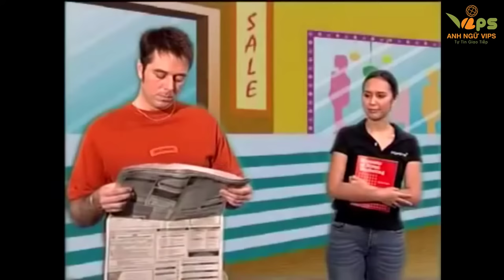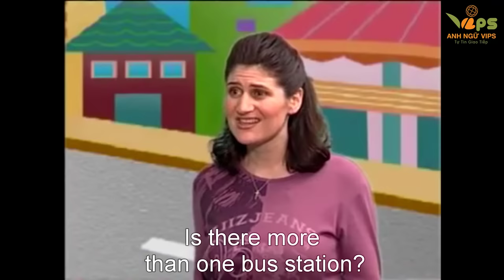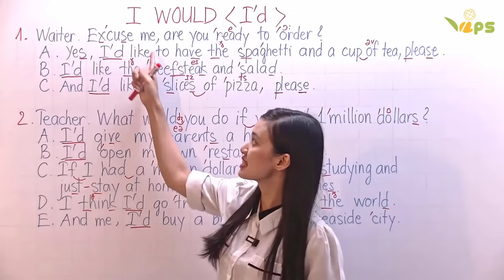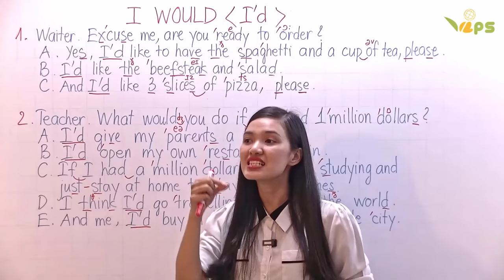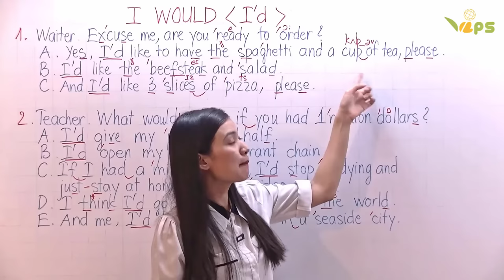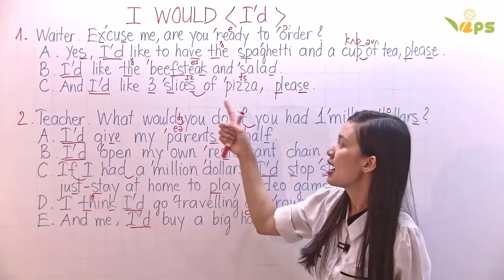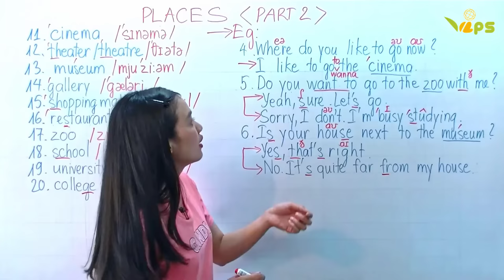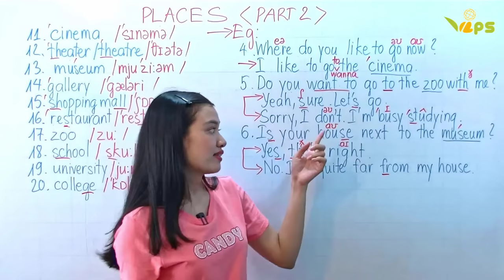English Conversation 13 | Funny English | Everyday English